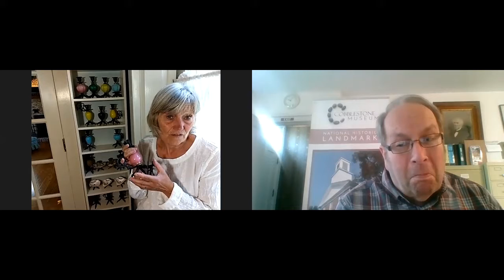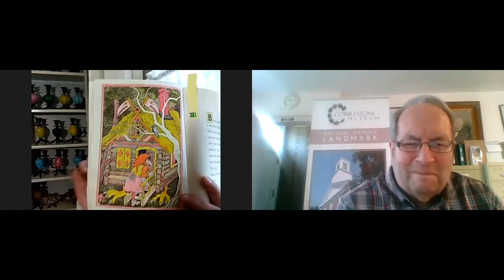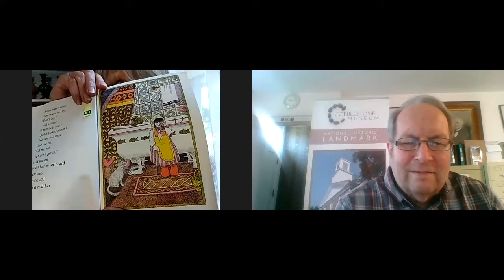Cobblestone Museum - History at Home - The Victorian Chicken Foot Collection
Denise Bedard is our guest in this edition of History at Home to discuss her collection of Victorian Chicken Feet.